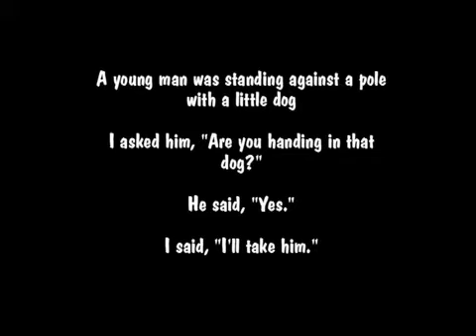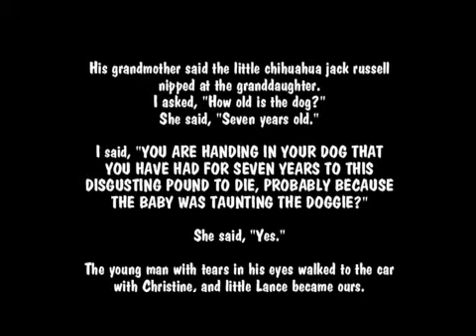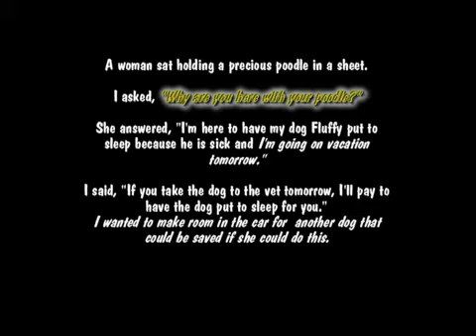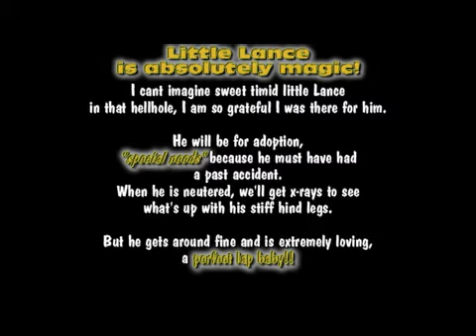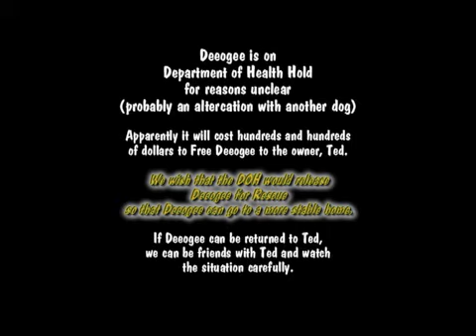FREE DEEOGEE! NY-ACC 6/26/12, New York Animal Rights Alliance America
2021 Rest in peace Deeogee and Ted - both in heaven now.

UPDATE:  RESCUED!! Deeogee has been released to my ownership from the Department of Health.  This poor doggie was held on THREE FAKE BITES.  Apparently there does not have to be proof that there was any bite.  The poor doggie was held there for four months!  It took a lot of negotiation with the DOH and the former owner, but she is now in safe hands in foster!!  The price tag to board and train the dog will total $1900 and only half has been raised.

Deeogee is being held by a Dept of Health hold and her owner Ted wants her back.  However, the fee to get Deeogee back is way more than Ted can afford.  There  is also question if Ted is a responsible owner due to his health.  But Deeogee has not been released so that the Rescues can place the dog.  So poor Deeogee lives in limbo at New York Animal Care & Control for four months.

Precious dogs and cats deserve to live a good life and it is our responsibility to ensure that they do!!

We will also now challenge the weight limit ban in public housing in New York City as unconstitutional, a back-door "Breed Specific Legislation" which is against state law.